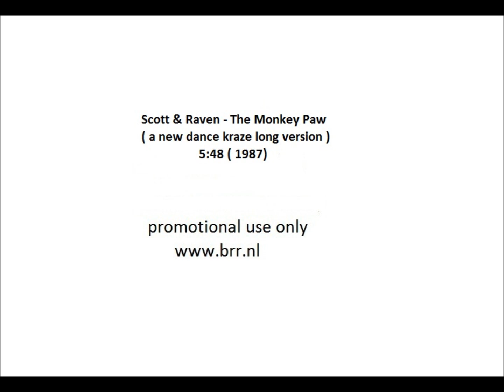Scott & Raven - The Monkey Paw ( a new dance kraze long version ) 5:48 ( 1987)